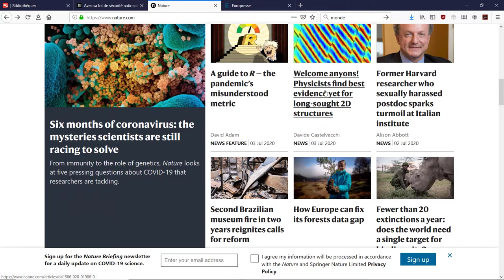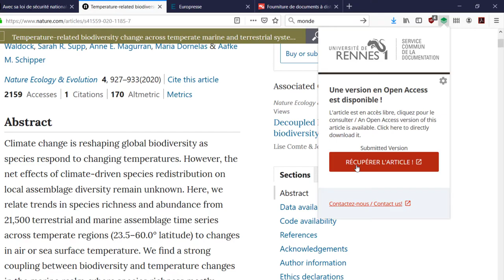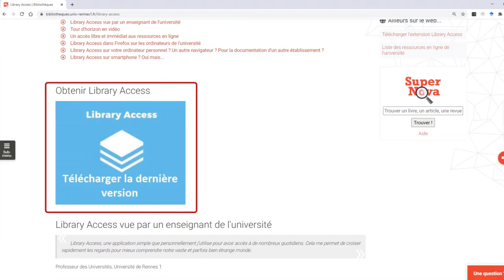Trucs & astuces des BU #04 - Library Access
[Mise à jour d'avril 2021] Library Access est une extension de navigateur qui facilite l'accès aux ressources en ligne.
Découvrez son fonctionnement avec quelques exemples !

Library Access est installé par défaut dans Firefox sur les ordinateurs gérés par l'Université de Rennes 1. Pour en bénéficier, vous n'avez rien à faire.
Vous pouvez également l'utiliser sur un autre navigateur ou sur un ordinateur qui n'en est pas déjà équipé. Pour cela, découvrez comment télécharger l'extension et la paramétrer sur ce tuto ou sur notre page dédiée

Toutes les actus des BU de l'Université de Rennes 1 sur notre